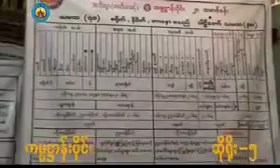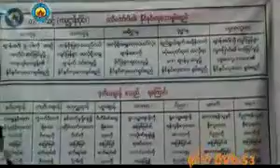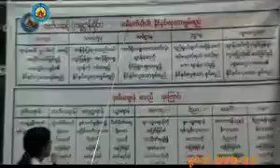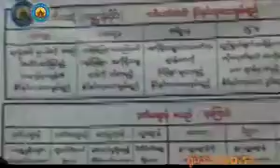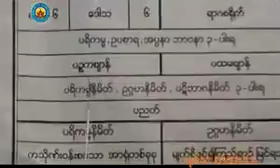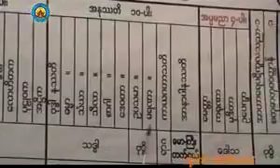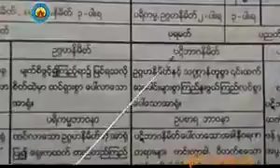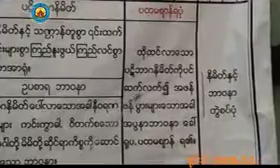၂၄၆။ တတိယဆင္႔ပို႔ခ်ခ်က္ ကမၼ႒ာန္း ပို႔ခ်ခ်က္ အမွတ္စဥ္ (၅)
၂၄၆။ တတိယဆင္႔ပို႔ခ်ခ်က္ ကမၼ႒ာန္း ပို႔ခ်ခ်က္ အမွတ္စဥ္ (၅)